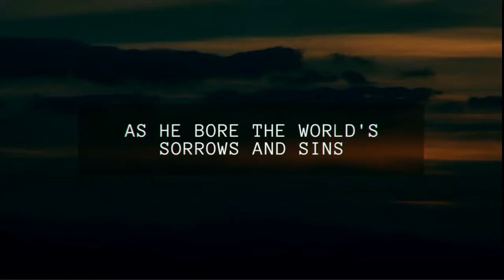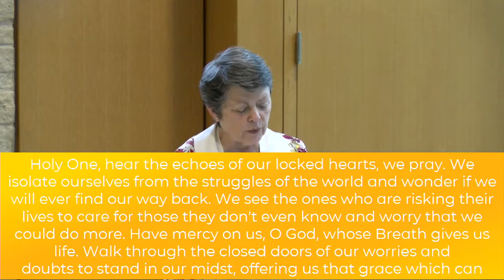New Church Worship April 19, 2020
New Church Dallas UCC Sunday morning worship led by Rev. Dr. Jo Hudson.